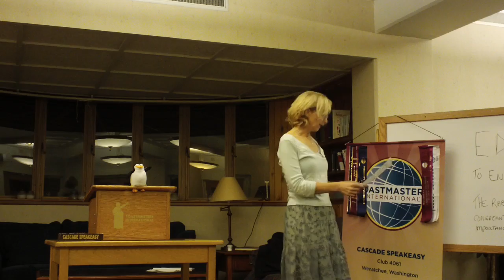12 10 12 Leigh Evaluation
Leigh Evaluation